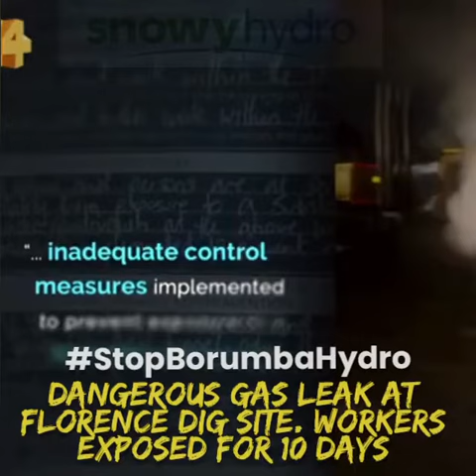Deadly leak at Floenodig site